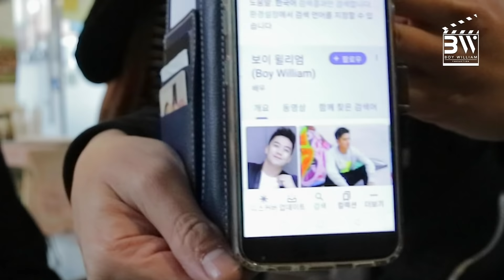CRASH LANDING DISINI!!! [24 JAM DI KOREA w/ Bung Korea]